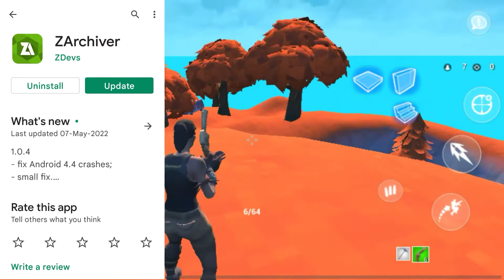How to download Fortnite on Android 🤩 | 632 MB only | Fortnite Fan Made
Sorry Download Link in Comment Box !